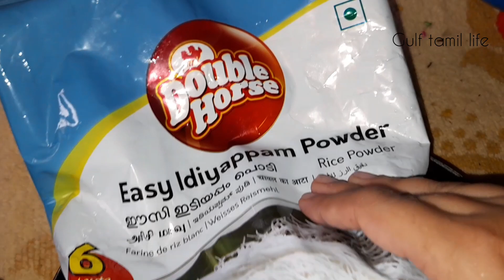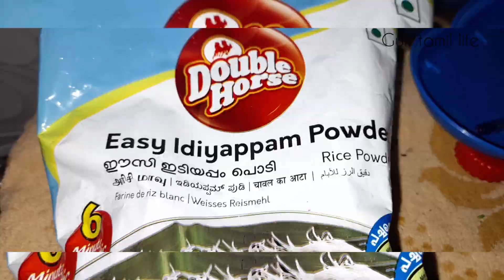One day routine in tamil/Tamil vlog in oman/Daily routine tamil/Ayutha pooja Cleaning